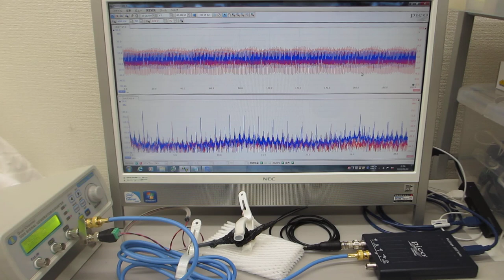非線形振動現象をコントロールする超音波制御実験（超音波システム）